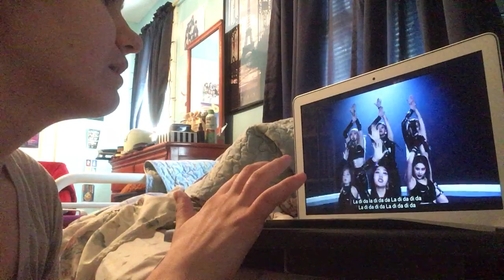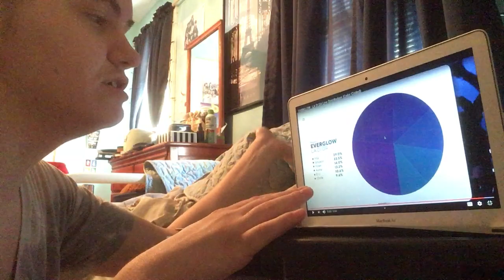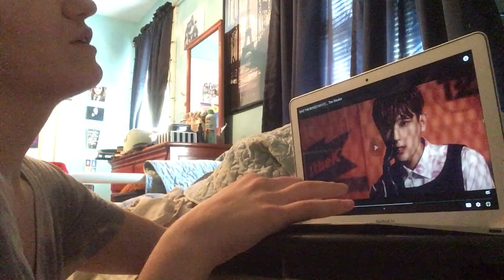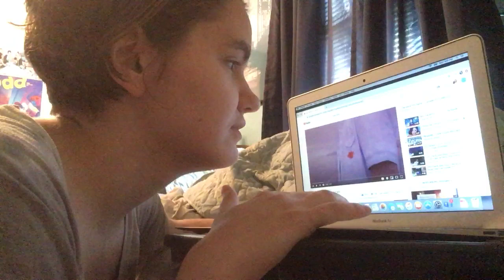Riah Reacts to KPOP! [Ep. 12] (La Di Da, Back Door, Post Up, The Stealer, ILY, Wanna be Myself)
CL “Post Up”
The boys “The Stealer”
Treasure “I love You”
Mamamoo “Wanna Be Myself”
Stray Kids “Back Door”& more!